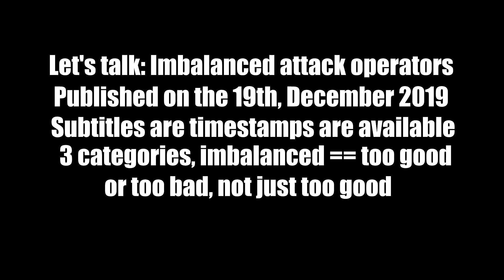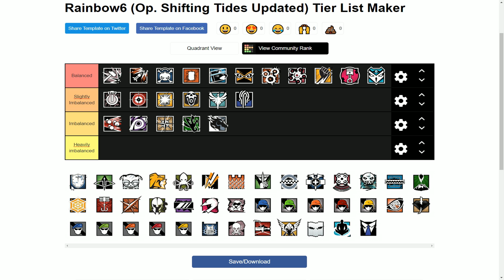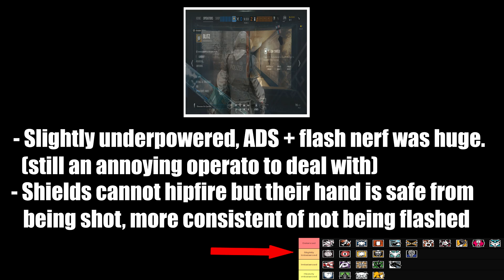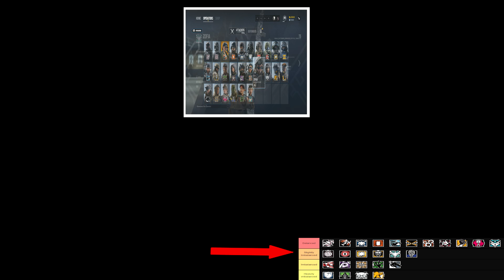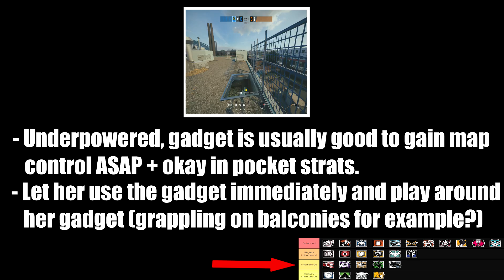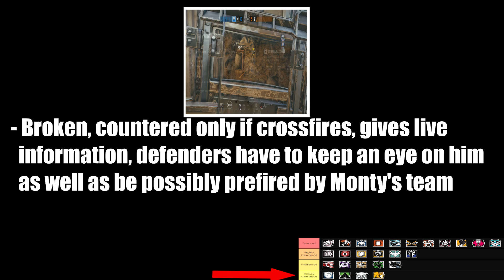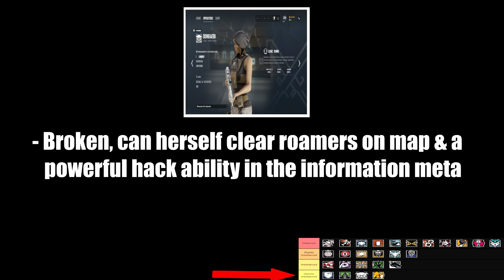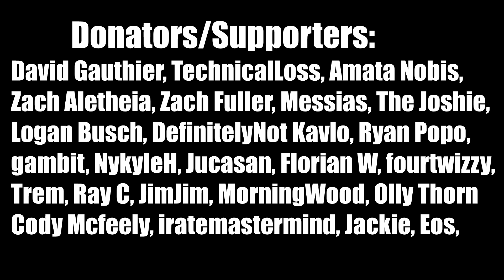Imbalanced Attack Operators - Rainbow Six Siege - How To Fix Them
Imbalanced operators or how do you call it, not balanced attack operators in Rainbow Six Siege, who are they are how to fix them? I will be talking about 15 operators (out of 26) in this video, with having three categories of slightly imbalanced, imbalanced and heavily imbalanced operators, where imbalanced means either overpowered or underpowered. How to fix the operators will also be given in the video.

Here are the timestamps:
A quick TL;DR of that video: 0:11
Slightly imbalanced: 1:11
Imbalanced: 5:32
Heavily imbalanced: 9:23

Special thanks to:
a) YouTube members: David Gauthier, TechnicalLoss, Amata Nobis, Zach Aletheia, Zach Fuller, Messias, The Joshie, Logan Busch, DefinitelyNot Kavlo, Ryan Popo, Cody Mcfeely, iratemastermind, Jackie, Olly Thorn (14)
b) Diamond III: gambit (1)
c) Platinum II Patron: NykyleH (1)
d) Gold III Patrons: Jucasan, Florian W, fourtwizzy, Eos, Trem, Ray C, JimJim, MorningWood (8)
e) Gold I Patrons: P3likan, Biohazard_Rey, Max, Olaf, Ilumipat13 (5)